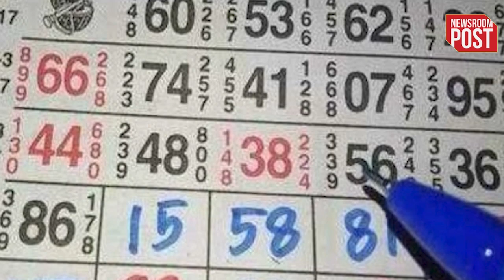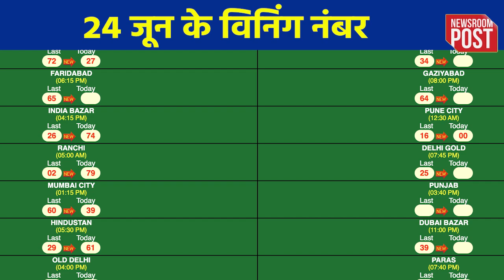Satta King Result 2024 | 24 जून को सट्टा किंग से इन लोगों की कटी चांदी, जानें विनिंग नंबर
Satta King Result 2024
Disawar winning number